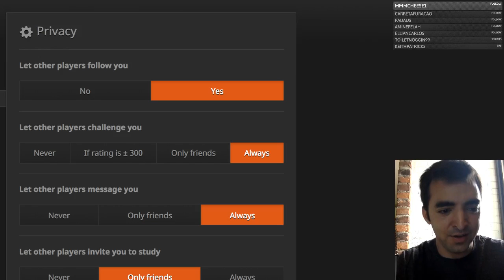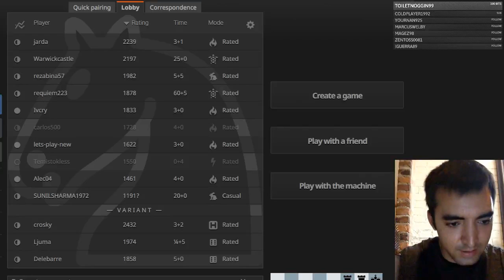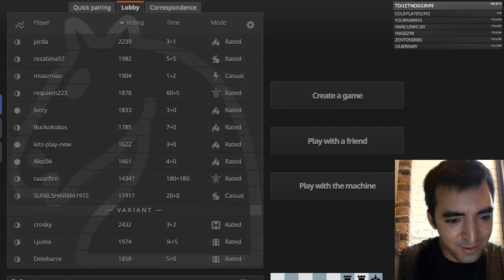Playing chess and thinking out loud